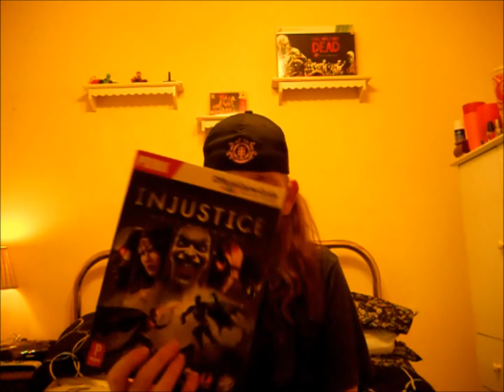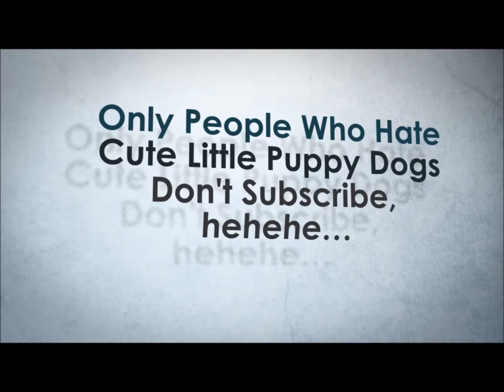Xbox 360 Pickups and a few other things.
Hello all, Retarded by Choice here and back with another pickup video. I have a few games for the Xbox 360 and one for the PC.